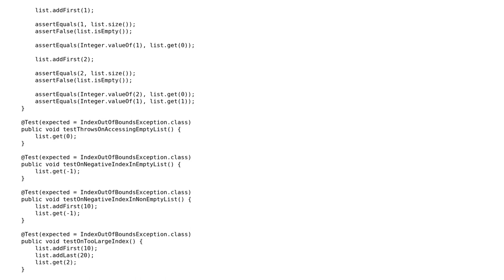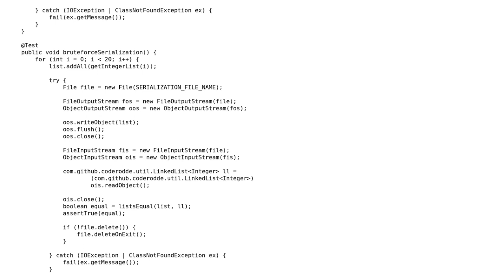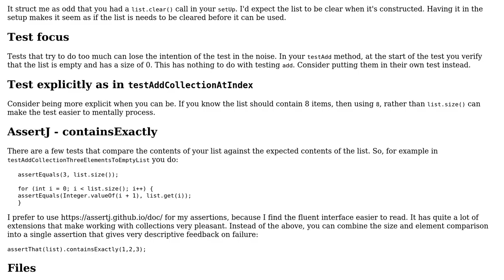Faster, indexed, heuristic doubly-linked list data structure in Java: unit tests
With thanks & praise to God, and with thanks to the many people who have made this project possible! You are responsible for your own actions.